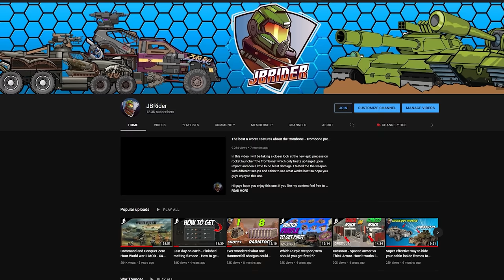BRRRRRRRRRRRRRRRRRRRRRT • Catalina + Hovers + Reapers • Crossout [2.2.10]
🖥️Hardware i use:
►GPU ZOTAC RTX 3090
►CPU Intel 8700K
►Monitor1 Acer Predator 144Hz
►Monitor2 Acer KG241Q
►Audio Amp Focusrite Scarlett Solo Studio
►Mouse Razer Viper Ultimate
►Keyboard EVGA Z12
►HUANUO Single Monitor Mount